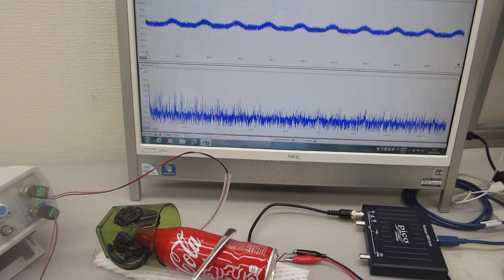コーラのアルミ缶を利用した、音と超音波の組み合わせ実験（超音波システム研究所）